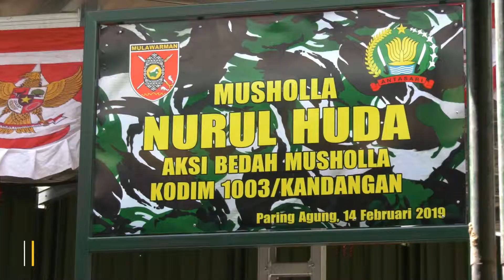Peresmian Musholla Nurul Huda Paring Agung Sungai Raya